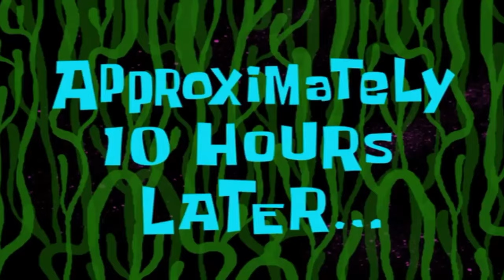"Day in the Life: A Productive Office Vlog 📊 | Daily Work Routine"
✅ Want To Buys seat cover and many more car accessories
❇️ My recommendations:
Premium Car Arm Rest with USB Ports, Glass Holder and Ashtray Universal for All Cars (Beige Color, Plastic)
👉 Simple Armrest
👉 Chrome Finish armrest
👉 Custom Fit Wooden

✅ My Vlogging Gears:
📷 My Camera

Meet Banti From Sacred Games 🥵 | My First Vlog